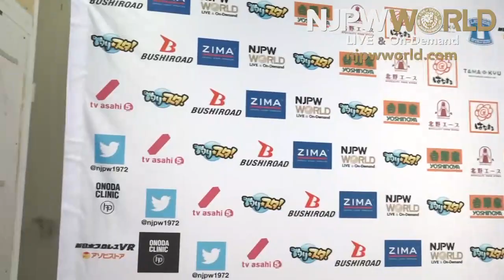Toru Yano steals the NEVER 6-Man gold! (New Beginning)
7TH MATCH 60 MINUTES LIMIT
NEVER OPENWEIGHT 6-MAN TAG TEAM CHAMPIONSHIP MATCH
BUSHI, EVIL & Shingo Takagi vs. Robbie Eagles, Tomohiro Ishii & Hirooki Goto